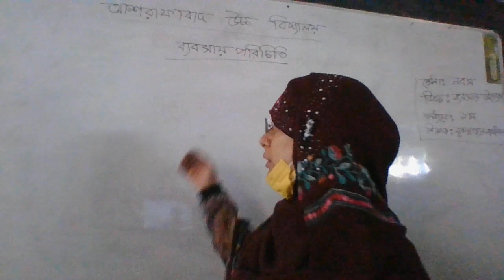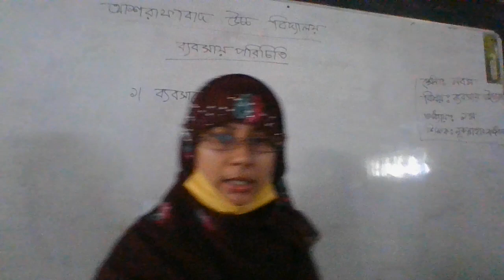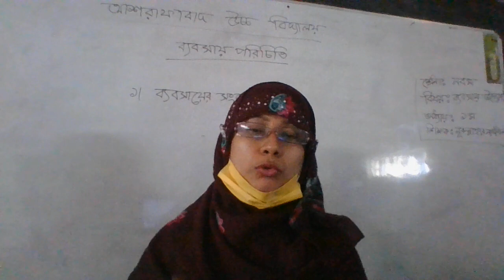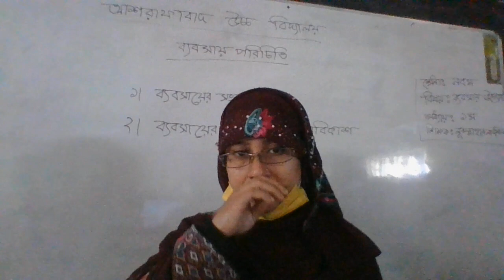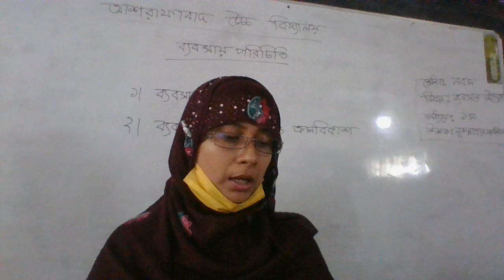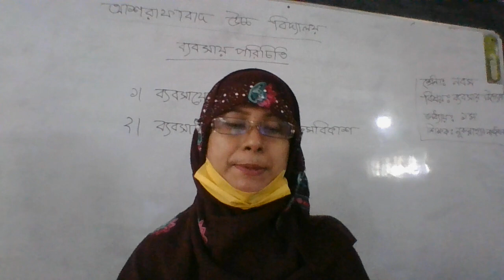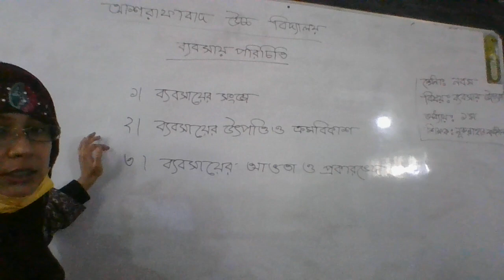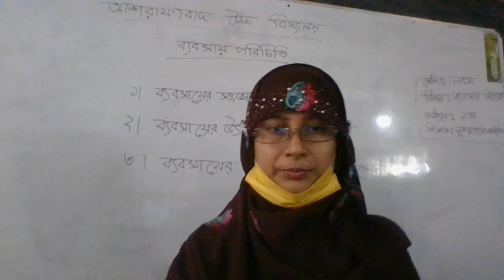Nurunnahar Naznin class : 9 sub: bussiness entrepreneurship